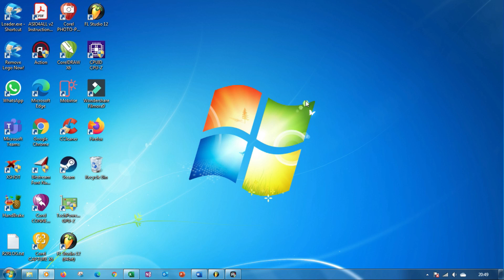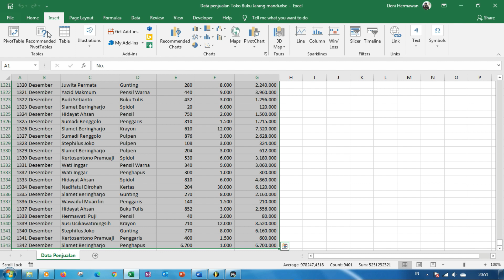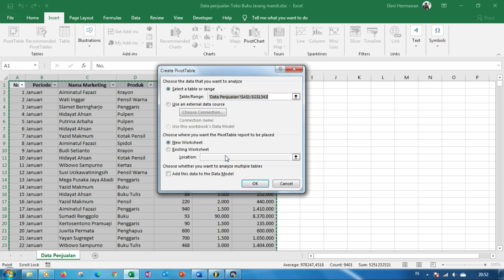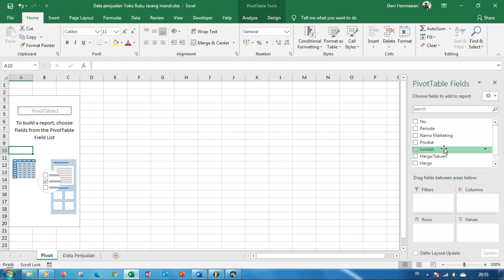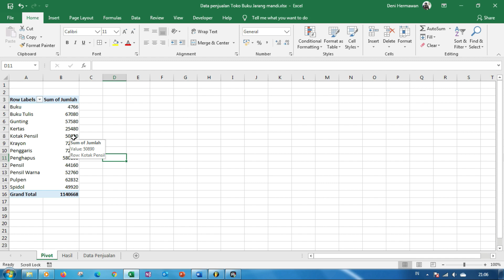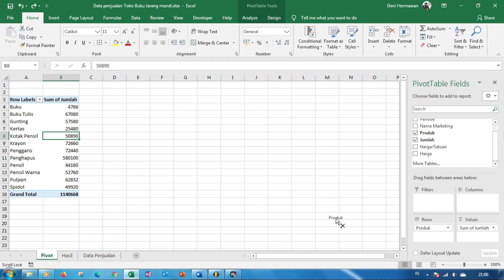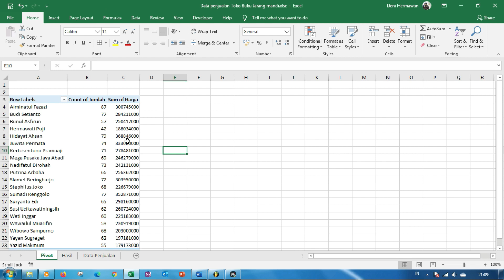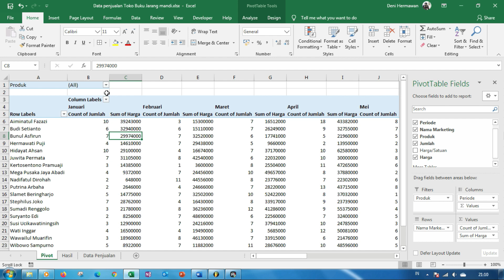Tutorial 15 - Menguasai Pivot Table Pada Excel Dari Nol Sampai Mahir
Hai Sobat Excelence,
Siapa sih yang ga kenal sama Pivot Table? Nah, kali ini Belajar Excel bakal lebih rutin upload video, biar kalian makin semangat belajar nya. Video kali ini yang dibahas adalah Pivot Table, sebuah tool sakti dari Microsoft Excel yang wajib kalian kuasai. Tonton video nya sampai habis ya.

Hotkey yang digunakan
CTRL+C : Copy
ALT+ H V V : Paste Value